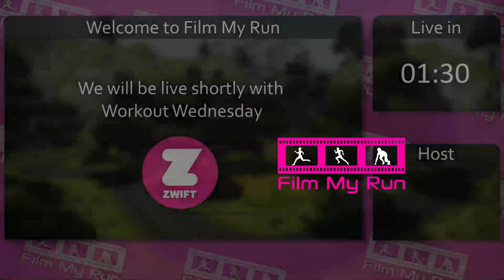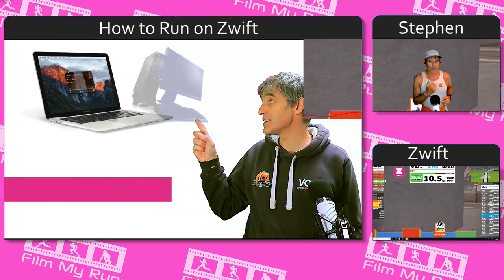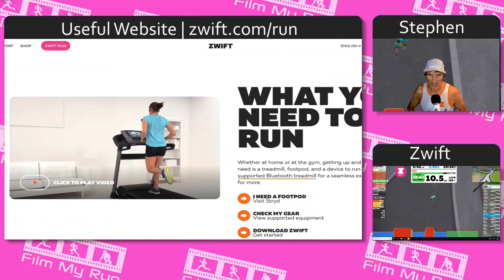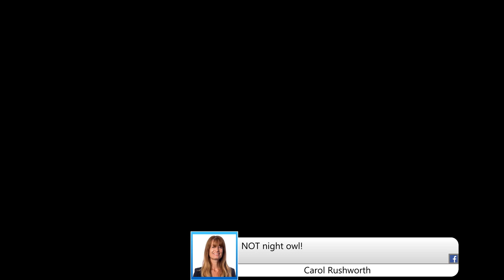Zwift Live - Wednesday Workout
Going to do an earlier session than usual today to facilitate family stuff. Same workout different time. Join me at 5:30pm UK time